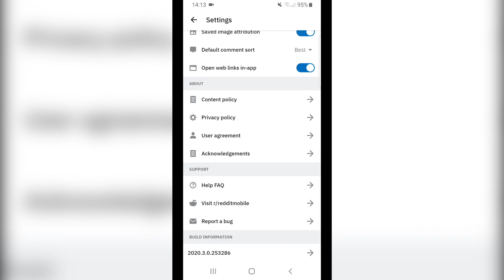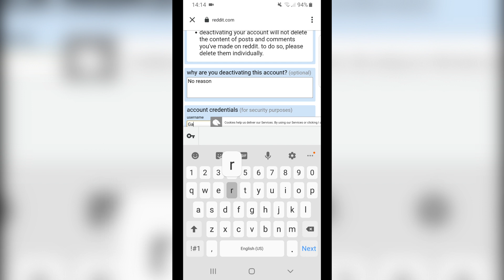How to Delete Reddit Account on Mobile! ANDROID & IOS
In this video I'll show you how to delete reddit account on mobile. If you want to delete reddit account on mobile then make sure to watch this video and should be able to delete your reddit account.